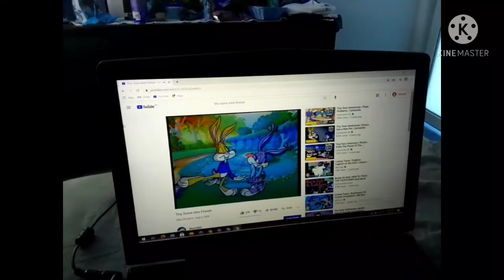tiny toons intro finnish goo goo gaa gaa